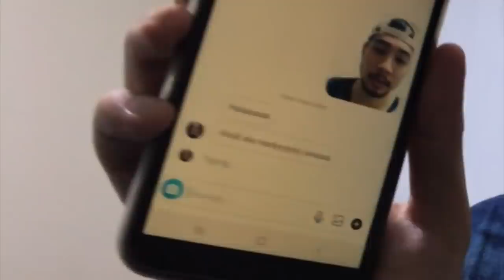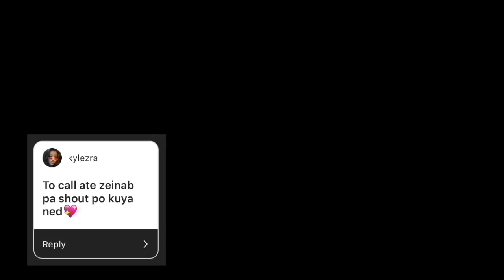SINUNOD KO MGA VIEWERS KO! (NED-NED TRY...)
Tol ako na diyan hihi

 WHOOP!